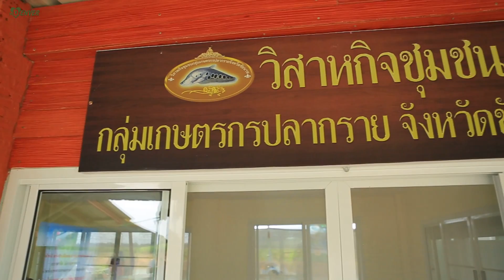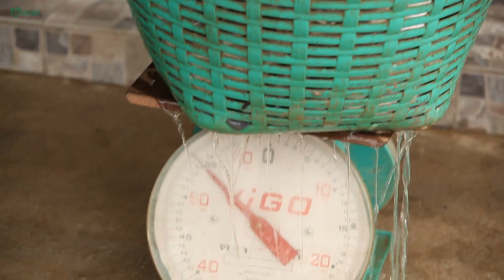ปลากราย I ถึงพริกถึงขิง 19-10-18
ถึงพริกถึงขิง ขอพาคุณผู้ชมมากันถึงจังหวัด ชัยนาท พาชมวิสาหกิจชุมชน กลุ่มเกษตรกรปลากราย แน่นอนว่าจะพาท่านผู้ชมมาดูวิธีการเลี้ยง ปลากราย ว่ามีการเลี้ยงดูอย่างไรให้ได้ปลาที่มีคุณภาพ นอกจากนั้น ยังมีการดำเนินตามศาสตร์พระราชา มาประยุกต์ใช้ในอาชีพเกษตรกร คือ การเข้าใจ เข้าถึง และพัฒนา ทำให้เกษตรกรที่เลี้ยงปลากรายมีความรู้ในเรื่องนี้จริงๆ
หลังจากได้เนื้อปลากรายสดๆ มาจากชัยนาท คุณตั๊กก็ไม่พลาดที่ทำเมนูอร่อยอีกเช่นเคย และสัปดาห์นี้จะทำ ปลากรายป๊อปไส้ไข่เค็ม สามารถรับประทานเป็นอาหารว่างหรือว่าจะรับประทานกับข้าวก็อร่อยไปอีกแบบ ท้าให้คุณได้ลองทำ รับรองอร่อยถูกใจแน่นอน

ติดตามชมรายการ ถึงพริกถึงขิง ทุกวันศุกร์ เวลา 11.00 น. ทางไทยรัฐทีวี ช่อง 32
และติดตามข่าวสารได้ที่